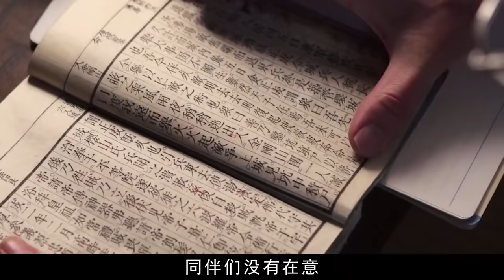偏遠山村就無視道德？這部日本片刷新我的三觀，難怪國內無法上映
電影名：屍囚獄